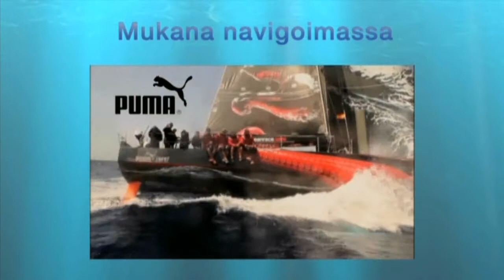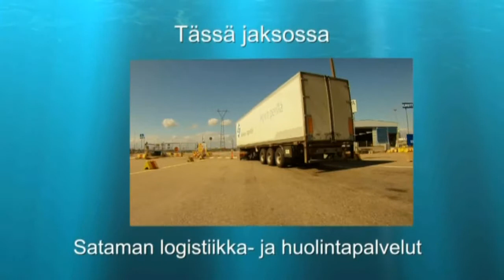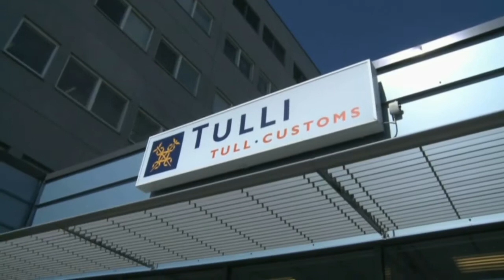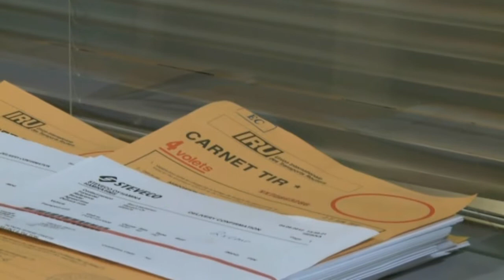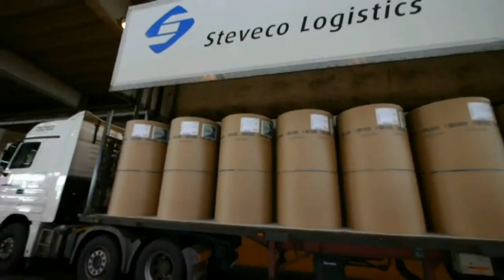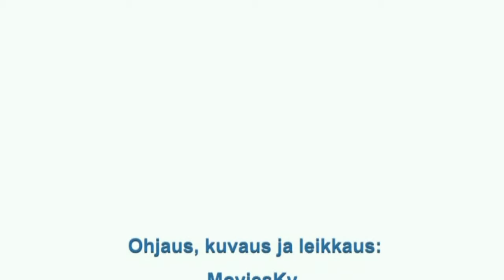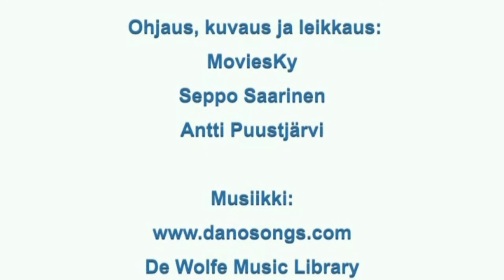Navigare TV: Merenkulun ja satamatoiminna teemajakso: Stevecon logistiikkapalvelut